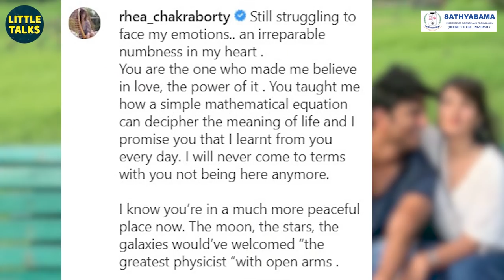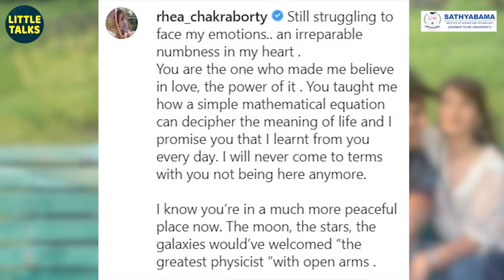"உன்னாலதான்டா நான் எல்லாத்தையும் கத்துக்கிட்டேன்" | மனமுடைந்த Sushant-தின் காதலி | Rhea Chakraborty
Rhea who is claimed to be Sushant's girlfriend shared a heartfelt message in her Instagram as a remembrance of Sushant. Its been a month of his demise and this post was emotional one.